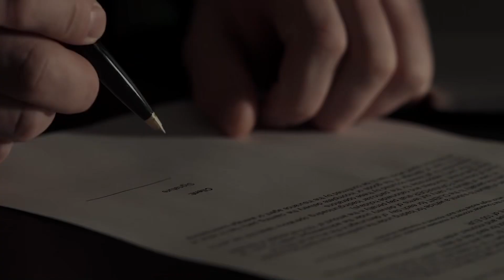Willie Nelson's Secret to Touring at 90: 'It's Just a Number'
willie nelson

In this video, legendary singer Willie Nelson shares why he is still touring at 90 years old. "It's just a number," he says, "I'm not that old."

At 90 years old, Willie Nelson is still performing some of the most iconic music of all time. In this video, he shares why he's still out there on the road, playing music for fans around the world.

Whether you're a fan of Willie Nelson or not, this video is a must-watch. It's a testament to the strength of the human spirit, and the power of music to connect people from all walks of life.